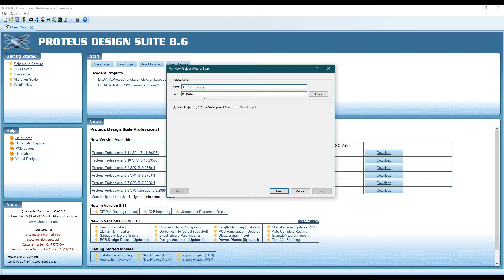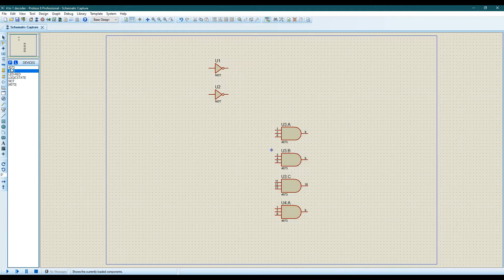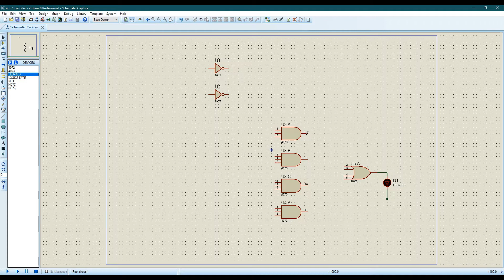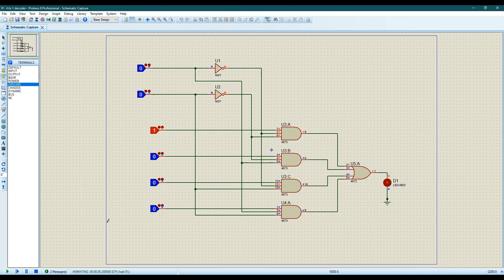How to Simulate 4 to 1 Decoder Circuit in Proteus 8 || Logic Gate